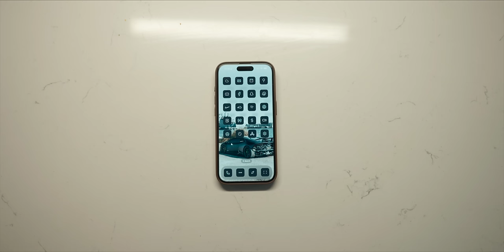vlog 11 - SHREDDED BACK DAY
meals and muffins - code merk